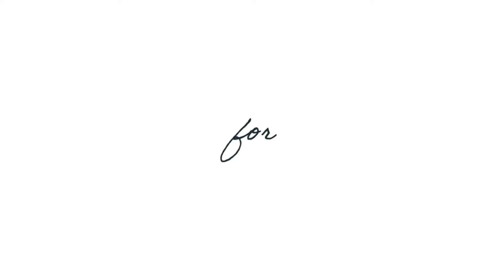PAINT WITH ME! | MINI CANVAS PAINTING | OIL PAINTING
Hey everyone!

Here’s my first try on Mini Canvas using an Oil Paint. Just a simple beach landscape, sky and clouds.

Where to buy these Art Materials:
I made an Art Haul video you can watch it here,

Materials:

Art Ranger (Oil Paint)
Paint Brush
Color Palette
Mini Canvas
Mini Easel Wooden Stand

You can Suggest a content on my next video ❤️

* Thank you so much for supporting this channel. Creating art and making videos is what I love and it means so much to me that you watched my videos. I really appreciate it so much 🥺*

IG: Shescrafttyy (Business Account)
IG: Artsymunis (Personal Account) ☺️